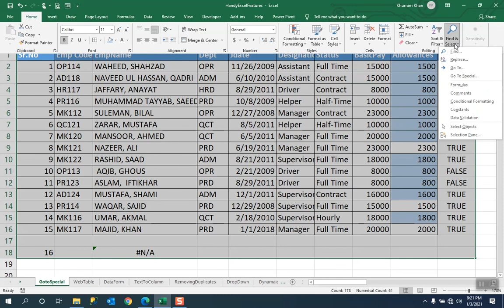Select Different types of Formulas in a data range or a sheet